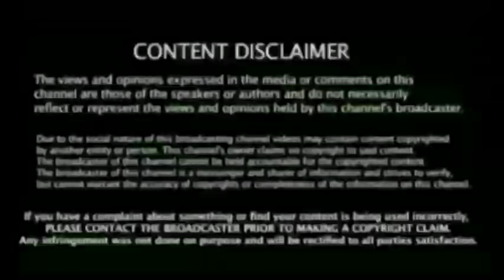Ind vs Eng 1st Test - Warm Up Match சென்னை மண்ணில் மஜா ஆட்டம் சுந்தர் சூறாவளியில் பறந்த எதிரணி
Ind vs Eng 1st Test Warm Up Match Kohli Team Won - Washington Sunder Massive Batting  Highlights